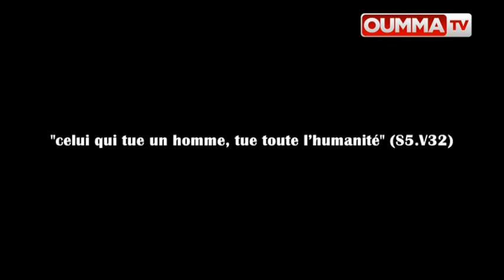Attentats à Paris: les musulmans de France choqués et inquiets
Micro-trottoir: OummaTV est parti à la rencontre des citoyens français de confession musulmane pour recueillir leurs réactions suite aux attentats à Paris.